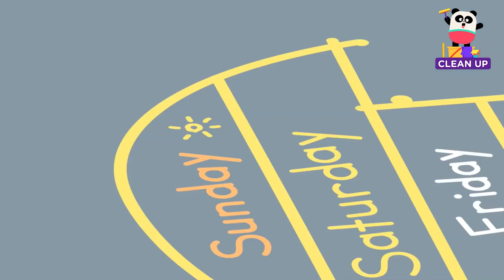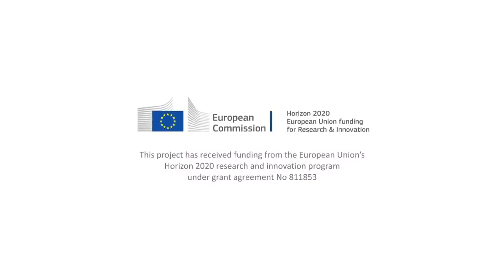Clean Up Songs 🧹🧼 + More Songs for Kids | Lingokids